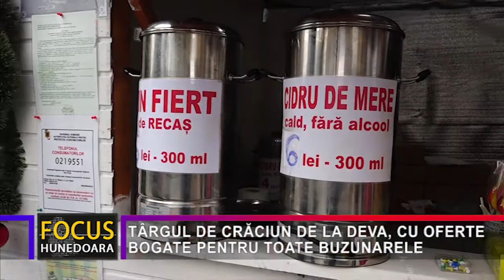TÂRGUL DE CRĂCIUN DE LA DEVA, CU OFERTE BOGATE PENTRU TOATE BUZUNARELE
Târgul de Crăciun de la Deva și-a deschis porțile sâmbătă dimineață, fiind amplasat pe platoul din fața Centrului Cultural “Drăgan Muntean”. Târgul, care este organizat de Primăria municipiului Deva și Centrul Cultural “Drăgan Muntean”, va fi deschis până pe data de 9 ianuarie și poate fi vizitat zilnic, în intervalul orar 10.00 – 21.00.